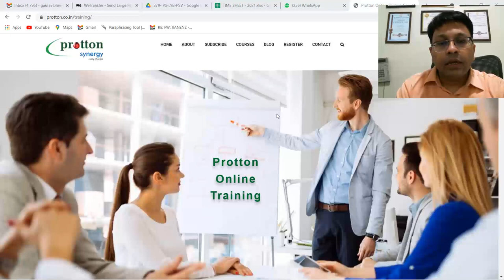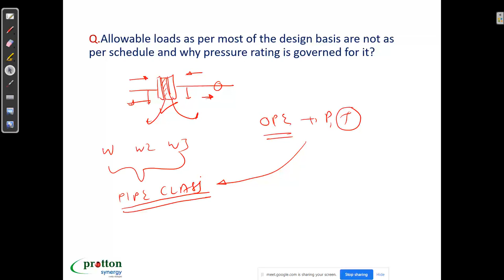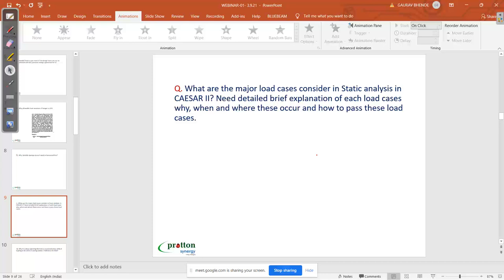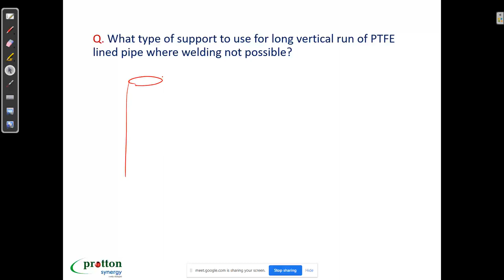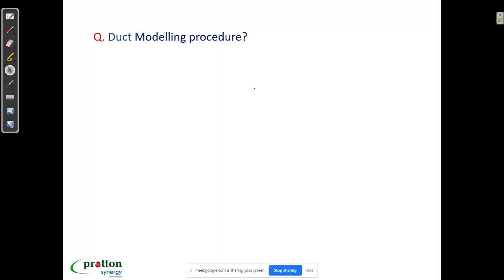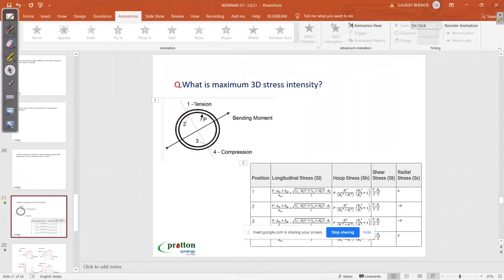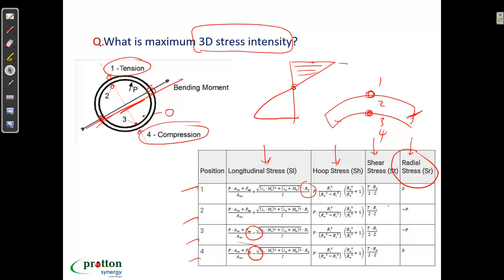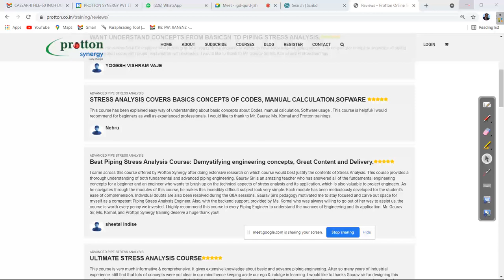WEBINAR 6:Question Answers on PIPE STRESS ANALYSIS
This video is our regular question answer sessions where our students / participants or invitees ask us questions on Pipe Stress Analysis and I answer them to the best of my capacity. This session is a part of our PROTTON ONLINE TRAINING on ADVANCED PIPE STRESS ANALYSIS where the participants of our ONLINE course can have a LIVE interaction with the Trainer. We are making this video PUBLIC for limited time.